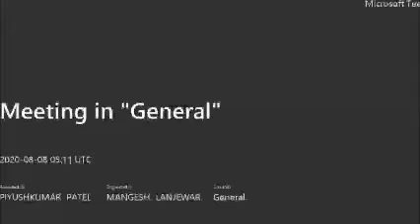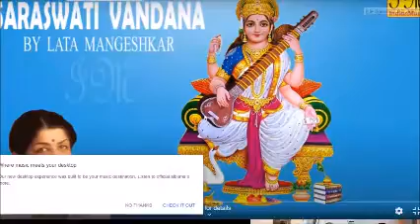IIChE Student Chapter Inaugural Function